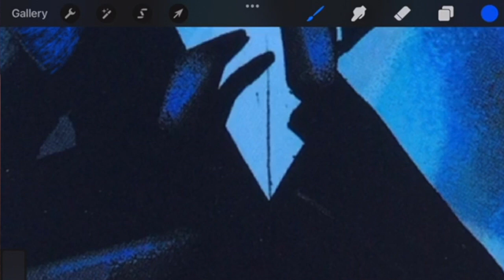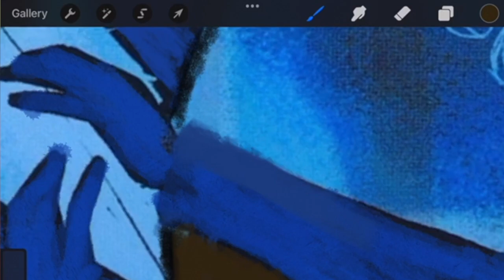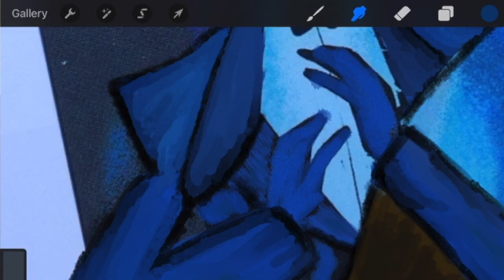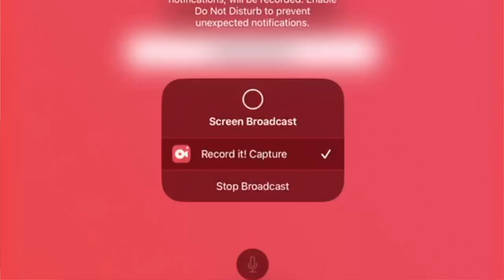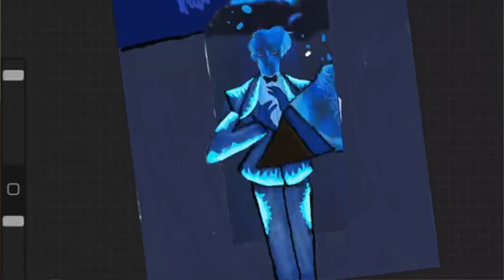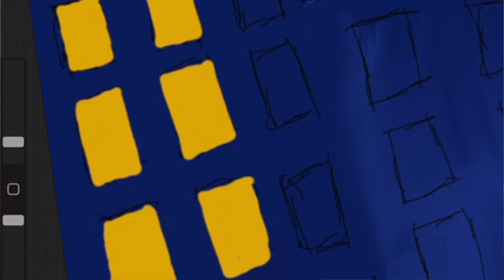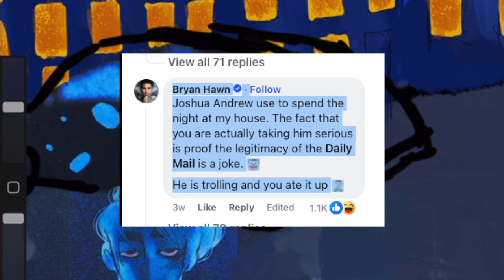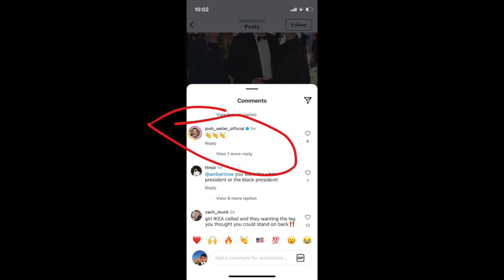Transdegenderacy: Unmasking Instagramer Josh Seiter (Part 2)